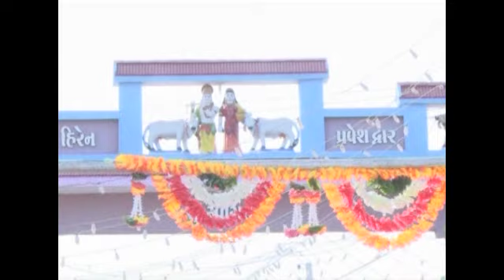Natak -2012-Son Kansari PART-5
Virpar(gausala)